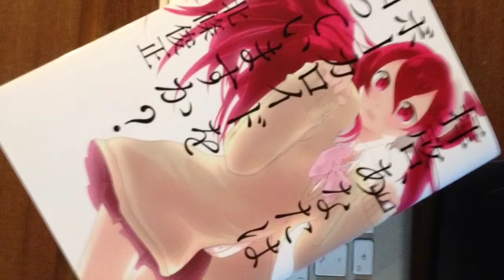SWING CHECK 2012.10.29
iPhone & iMovie: 主にswing planeのcheck